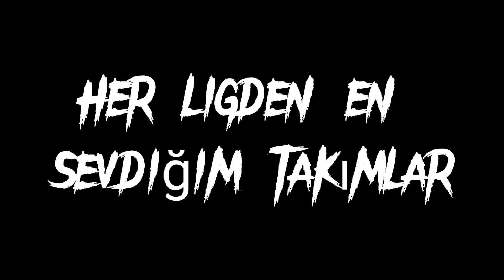Her Ligden en sevdiğim takım